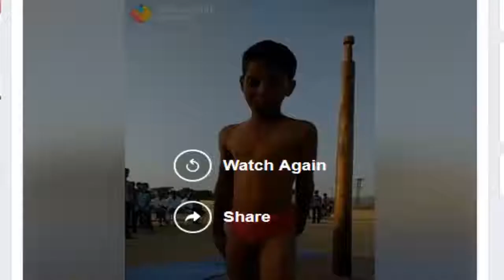Amazing boy of the world | TOP WORKOUT Moments | सर्कस में दिखाए गए शानदार करतब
Fitness is defined as the quality or state of being fit